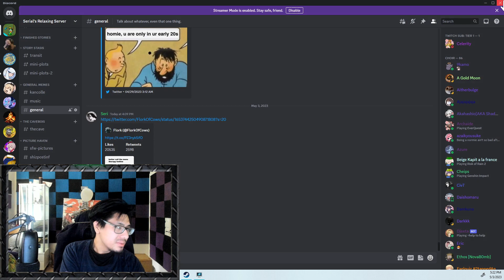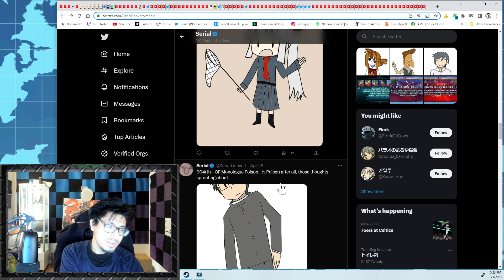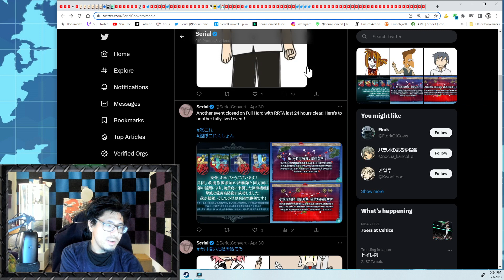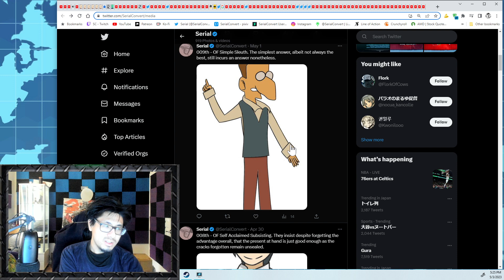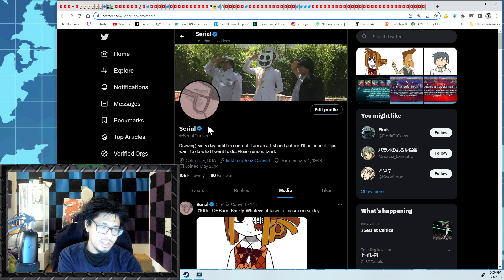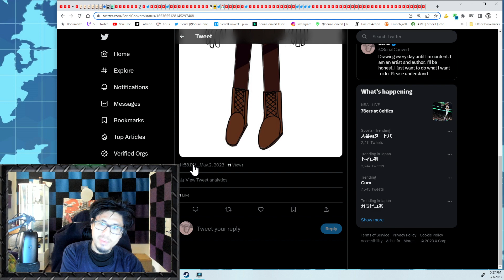For Conundrum - #70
On paper, the theorem to improvement is to try the new while learning from the old.

"The mechanics of loyalty are redeeming in nature as they may serve as their purpose." - Myself